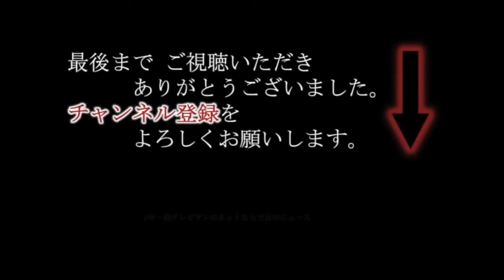れいわ新選組・山本太郎氏が推す江田憲司氏と一本化した吉田晴美氏が枝野幸男・泉健太・野田佳彦氏と争う立憲民主党代表選 政権交代は可能か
2024年9月7日、立憲民主党は記者会見を行いました。
※立憲民主党より